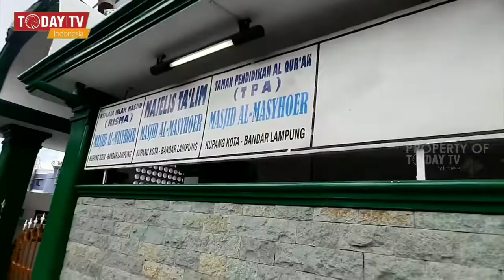IJTI Lampung Bagikan Masker Untuk Pengendara dan Masjid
Iakatan Jurnalis Televisi Indonesia (IJTI) Lampung membagikan masker ke sejumlah masjid di Kota Bandarlampung guna dipergunakan jamaah saat melakukan ibadah baik di hari biasa maupun pada bulan Ramadhan guna mencegah penyebarluasan virus Corona.

"Hari kami bagikan sekitar hampir seribu masker dengan fokus utama masjid tapi kita juga membagikan sebagiannya ke pengendara di jalan raya," kata Ketua IJTI Lampung Hendri yansah, di Bandarlampung.

Menurutnya, pembagian masker di sejumlah masjid diperuntukkan bagi para jamaah dan masyarakat yang membutuhkannya guna melindungi diri mereka dari wabah ini saat menjalani ibadahnya.

"Nantinya kami minta kepada pengurus masjid jika ada jamaah yang tidak memakai masker tolong diingatkan dan diberikan maskernya guna mencegah penyebaran COVID-19 di tempat ibadah," kata dia.

Ia mengatakan bahwa kegiatan ini adalah kegiatan yang ketiga kalinya dimana sebelumnya IJTI pengurus daerah (pengda) Lampung telah membagikan masker, sembako dan nasi kotak di Kabupaten Tulang Bawang, bagi mereka yang memerlukan.

Sementara itu, salah satu pengurus masjid yang diberikan masker oleh IJTI, Suhairi, mengungkapkan bahwa tempat ibadah itu masih tetap buka dan menjalankan kegiatannya sebagaimana biasanya.

"Kita tidak melarang orang untuk menjalankan ibadahnya baik itu sholat lima waktu maupun yang akan dijalankan pada bulan ramadhan," kata dia.

Menurutnya bantuan dari kawan-kawan wartawan ini tentu dapat membantu masyarakat atau jamaah yang akan menjalankan kewajibannya di sini agar lebih khusyu dan tenang lagi dalam ibadah.

"Kami juga terus menghimbau kepada masyarakat dan jamaah agar tetap menjaga kesehatan dan pola hidup bersih dan sehat (PHBS) agar dapat menangkal COVID-19," kata dia.